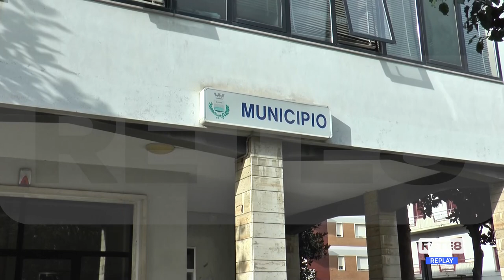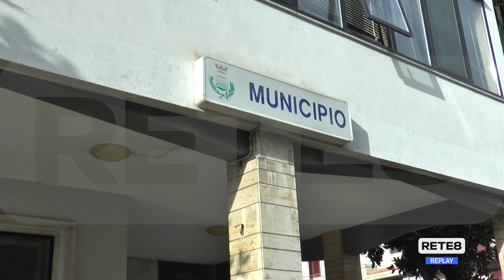Pineto - Il sindaco si dimette e si candida alle Regionali